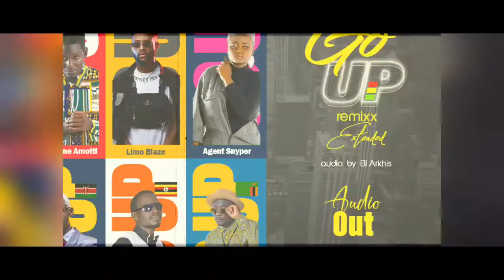Holy Keane Amooti ft Limo Blaze, Agent Snypa, Dafari, Philla,& Sobre - Go Up remix (Official Audio)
A REMIX, A REFIXXX !!
Holy Keane Amooti featuring 5 African gospel ministers/artistes. Limoblaze dafari agentsnypa sobre phillakaweesa. God bless Africa.